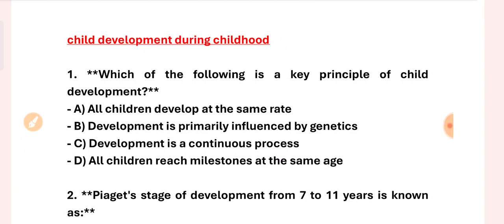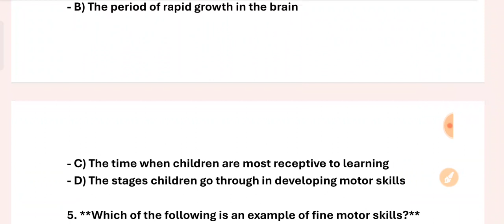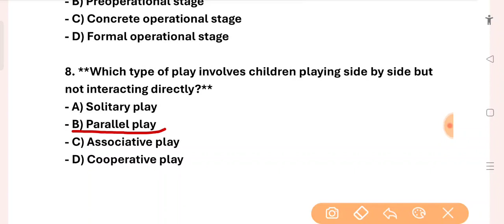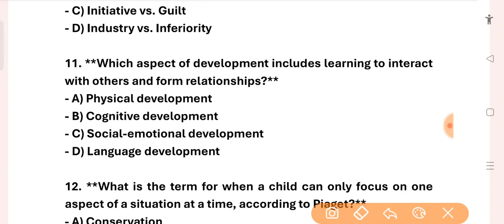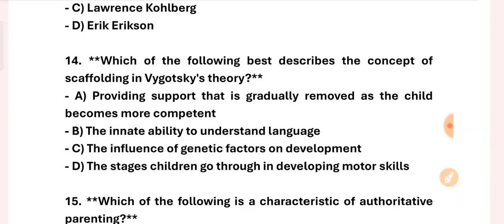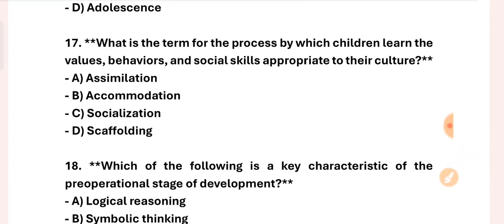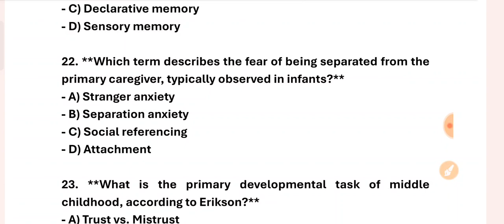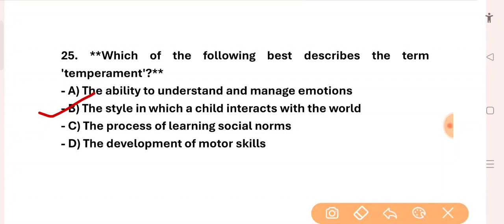child development and pedagogy || practice set - 1 || OTET 2024